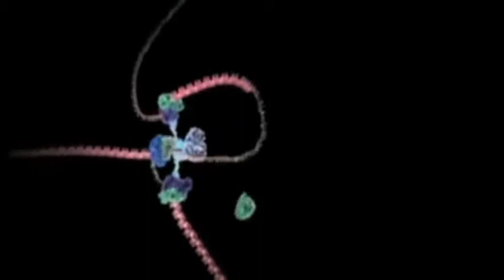Tribute to Richard Dawkins: We Are Going to Die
Richard Dawkins reads from his book 'Unweaving the Rainbow'

"We are going to die, and that makes us the lucky ones. Most people are never going to die because they are never going to be born. The potential people who could have been here in my place but who will in fact never see the light of day outnumber the sand grains of Sahara. Certainly those unborn ghosts include greater poets than Keats, scientists greater than Newton. We know this because the set of possible people allowed by our DNA so massively exceeds the set of actual people. In the teeth of these stupefying odds it is you and I, in our ordinariness, that are here."